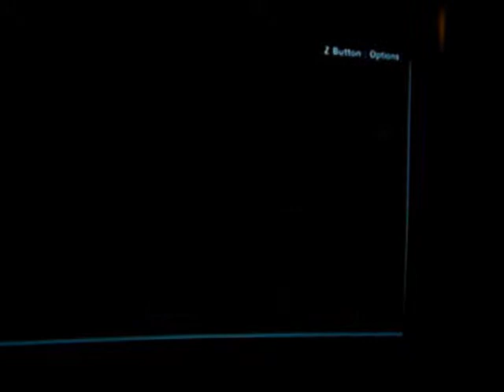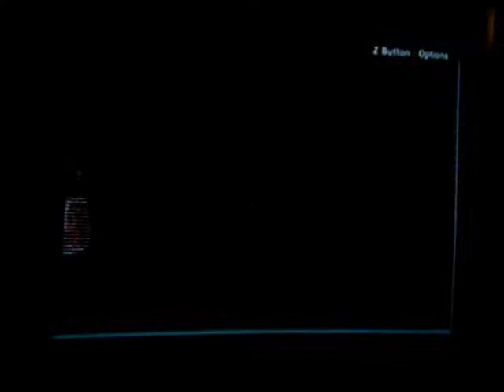Breath of Fire 02 part 58